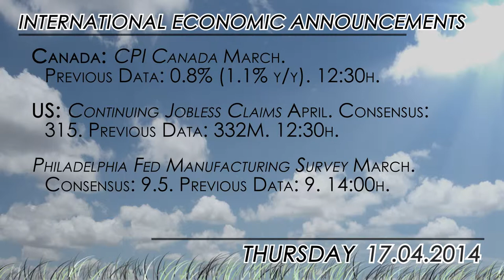Economic Calendar for Easter Week: Watch US data